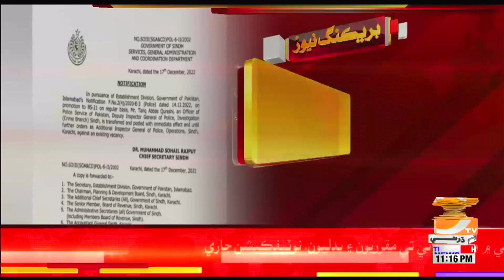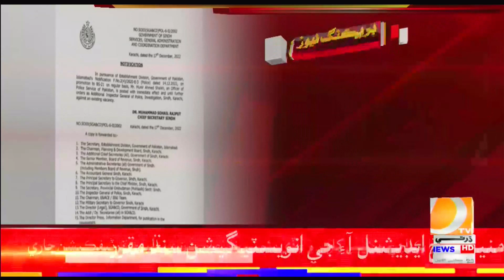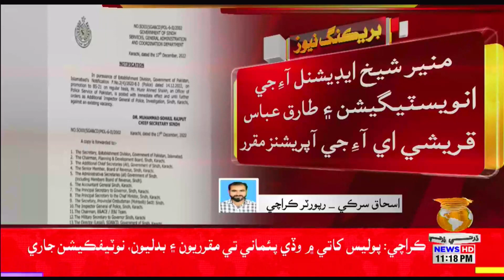ڪراچي: پوليس کاتي وڏي پئماني تي مقرريون ۽ بدليون